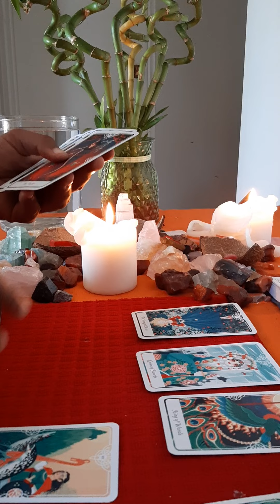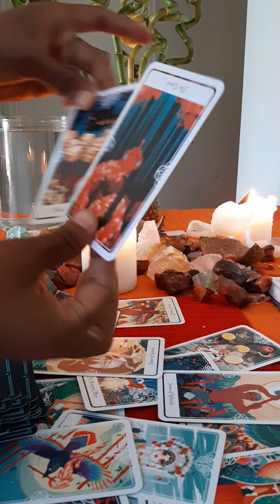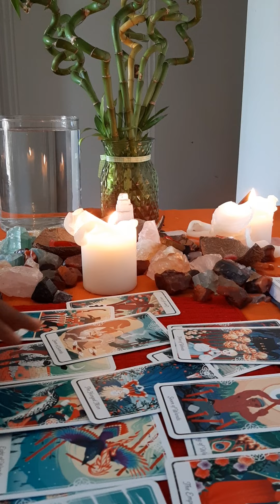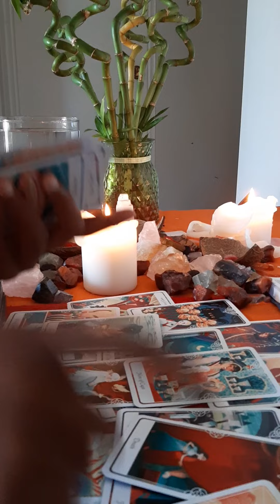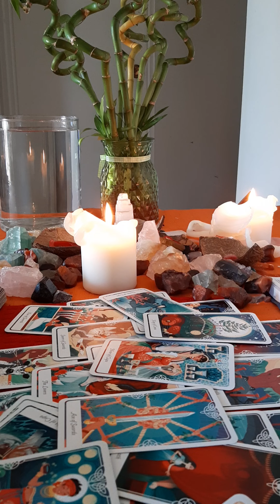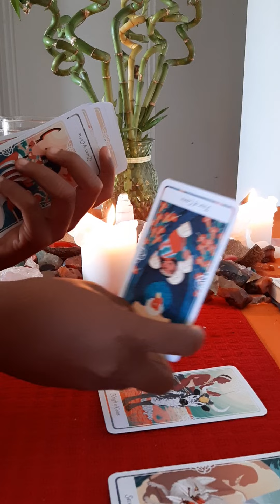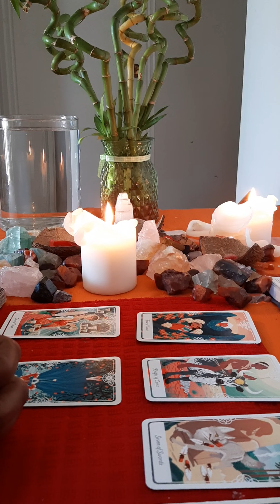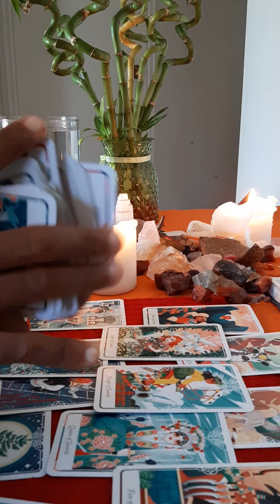Aries: your light is so bright it irritates her